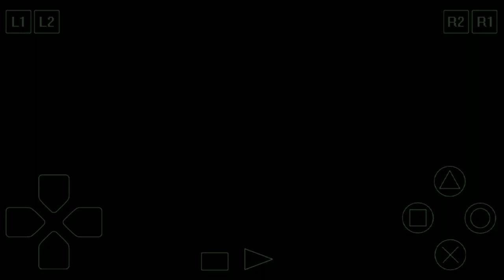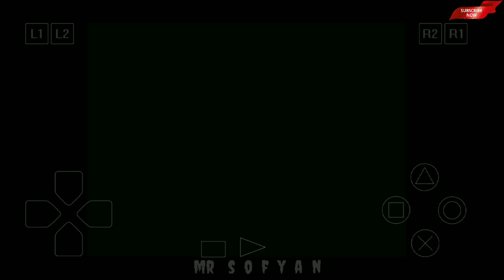Geme disney's tarzan Ps1 android|| nostalgia lagi yuk teman2 dengan geme adventure ini!! Part1 part2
Geme disney's tarzan Ps1 android|| nostalgia lagi yuk teman2 dengan geme adventure ini!!part1

Ikuti terus video nya sampai akhir cerita

Halo semuanya berjumpa lagi di channel saya mrsofyan pada kesempatan ini kita akan kembali bernostalgia dengan salah satu game legendaris dari platform playstation 1 yaitu game Disney Tarzan,tetapi lebih mudah menyebutnya tarzan saja karena sangat familiar di telinga orang yang mendengarkannya.game petualangan ini sangat seru untuk di mainkan karena adventure dari game tersebut sangat menegangkan.

Tarzan ini dirilis pada 29 Juni 1999 oleh perusahaan pengembang seperti eurocom, Backbone Entertainment sedangkan untuk platform yang bisa di gunakan untuk game tersebut seperti Game Boy, Microsoft window, nitento 64 dan tentunya platform masa kecil saya Playstation 1.

untuk alur cerita bagian tersebut juga sangat sama seperti pada filmnya, dimana sebuah keluarga yang telah lama tinggal di hutan harus pindah bahkan ada yang berpendapat mati dan Tarzan lah tinggal disana sendiri sejak masih dalam ayunan selanjutnya dia diambil oleh salah satu gorila. lalu gorila tersebut merawatnya hingga besar/dewasa di dalam hutan tersebut, tarzan menjadi liar dan berkelakuan seperti hewan bahkan dia berjalan sambil merangkak di tanah seperti contoh gorila berjalan.

 sepertinya anda memainkan saja game tersebut. memang sekarang sudah sangat jarang kita jumpai playstation 1, tetapi jangan khawatir sekarang anda bisa download emulator untuk memainkan game tersebut.
mr sofyan